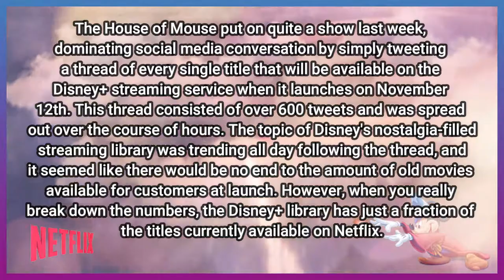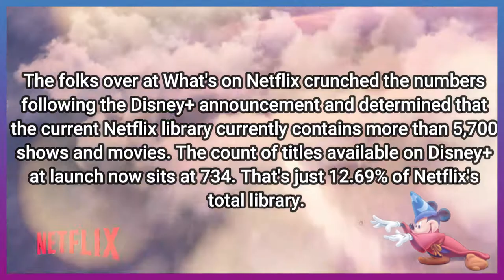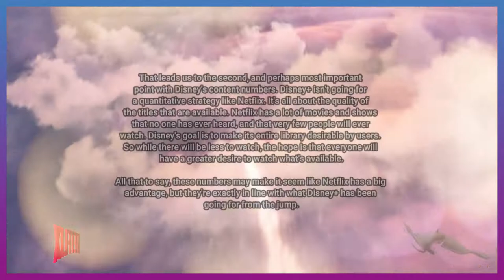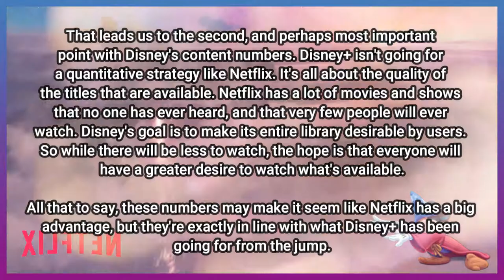United Comics Universe: Disney+ Will Launch With a Fraction of Netflix's Total Content Library.